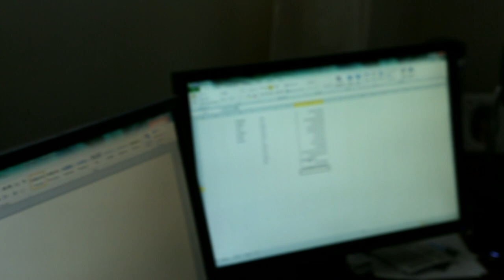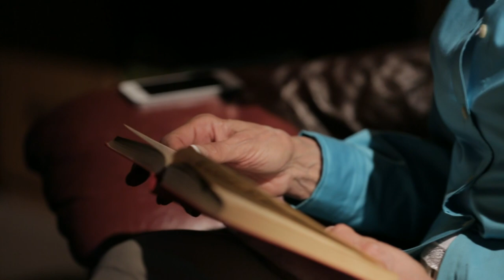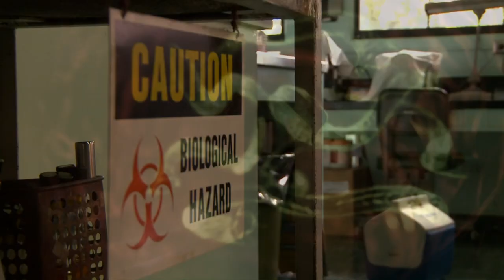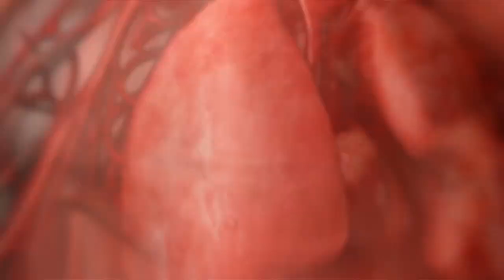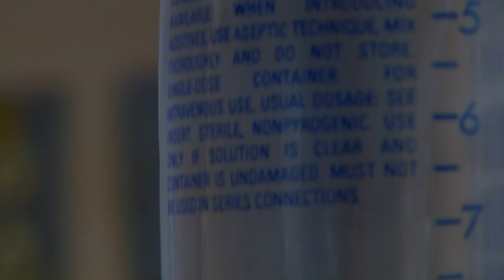Man With 10% Chance Of Survival Is Forced To Have Hands And Feet Amputated I Monsters Inside Me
When Kent falls fatally ill and is rushed to hospital with symptoms of a cough and dizziness, it’s found out that he is suffering from Legionnaires disease. This prevents the oxygen from reaching parts of his body, leaving his hands and feet rotten.